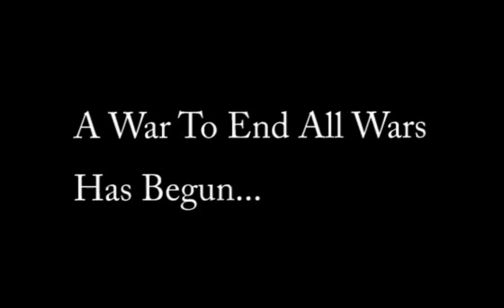Death of angels 7 trailer